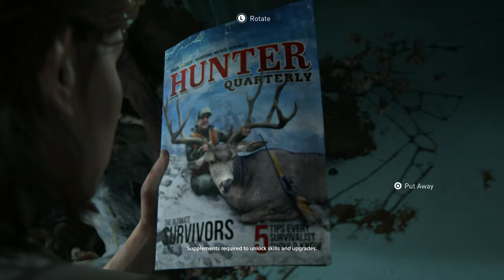The Last of Us Part II - Gameplay Demo [4K]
Gameplay Demo of The Last of Us Part II in 4K.